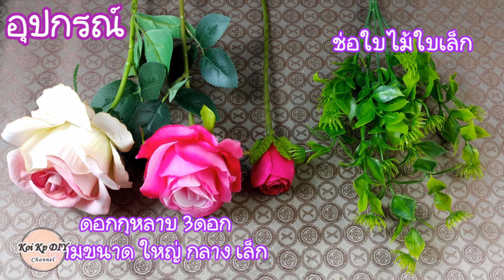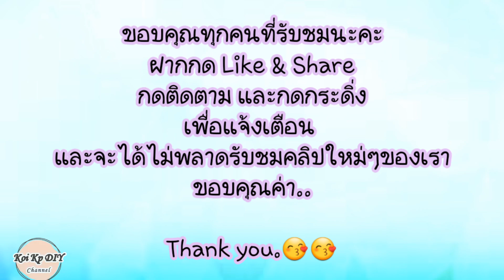จัดช่อดอกไม้ ช่อกุหลาบวาเลนไทน์แบบงบน้อย แต่สวยดูแพง แบบที่4 | How to make a beautiful bouquet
สอนจัดช่อดอกไม้ ช่อกุหลาบวาเลนไทน์ ทำเองได้ไม้ยากนะคะ และใช้งบน้อยมากค่ะ ไปซื้อเขามันแพง😍